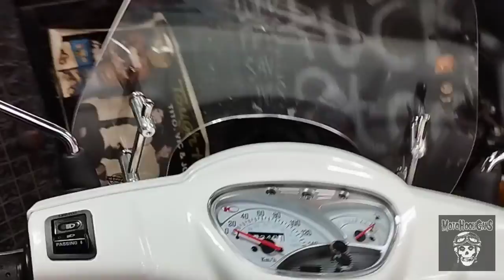KYMCO LIKE ITALIA 125 - CELLPHONE HOLDER BRACKET